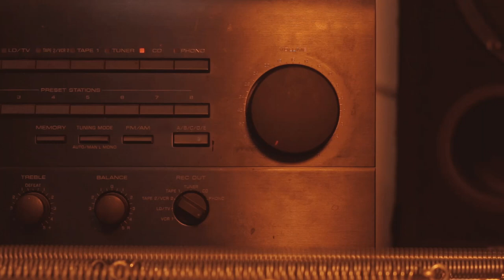Color Television - Take Me Deeper, Stanley ( Music Video )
▶▶words: Amazingly chill vibes from Color Television and a solid aesthetic from Jared Netzel and Hayden Beck, big props.

▶▶Credits:
All music by Hayden Beck
Video directed by Jared Netzel
Edited by Jared Netzel and Co-Edited by Hayden Beck